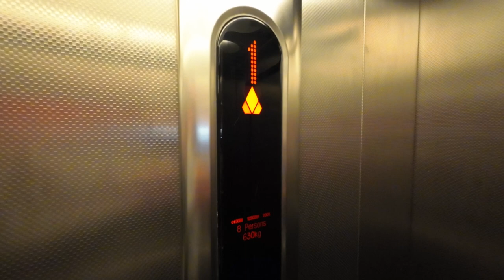Kone lift @ Premier Inn Grantham